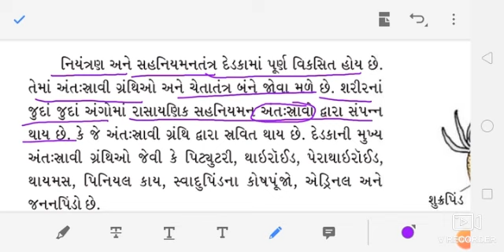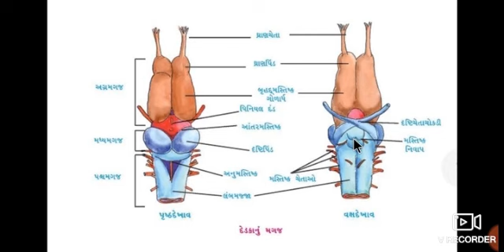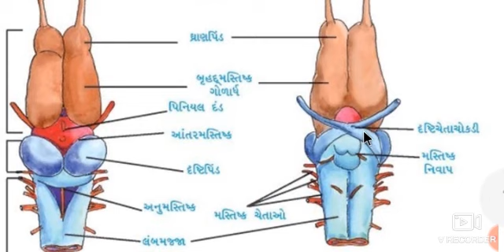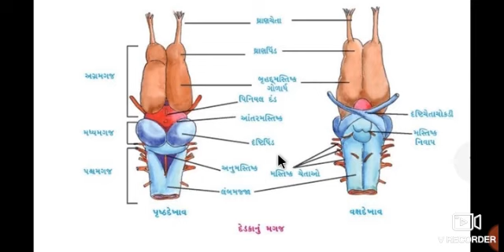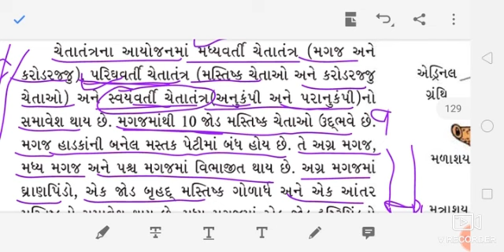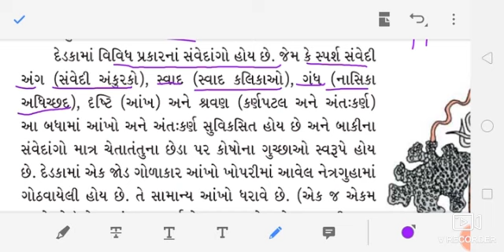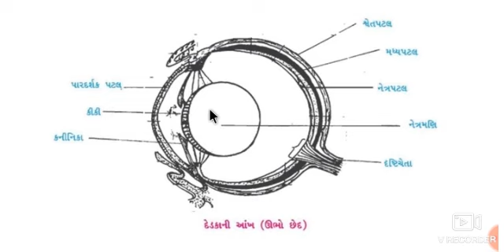Std 11 Science Biology CH 7 PART:18